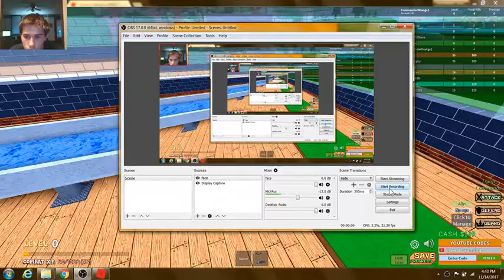faction defense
i am bored out of my mind!